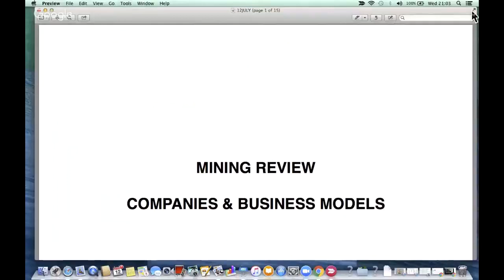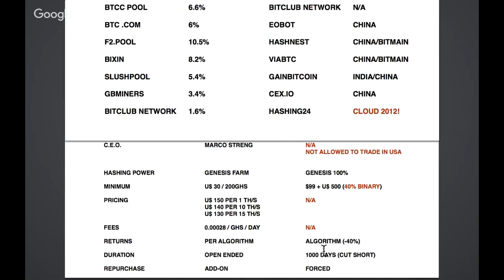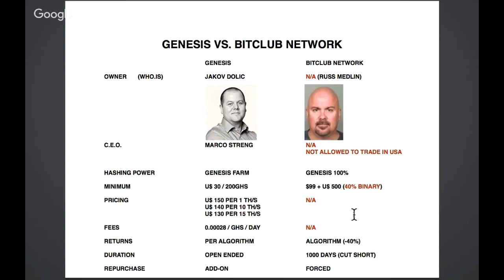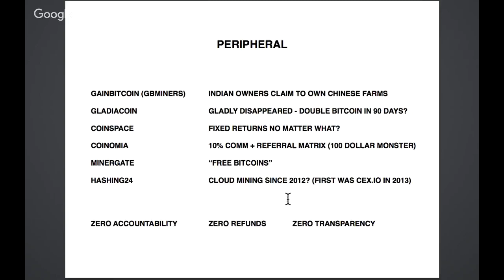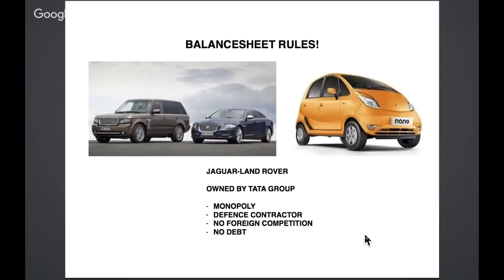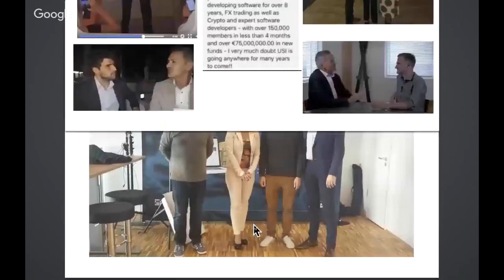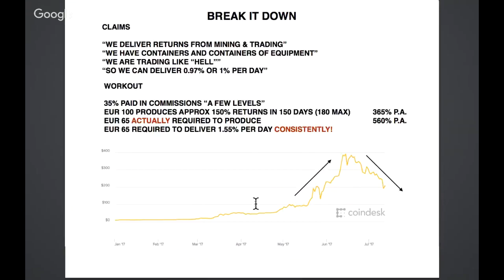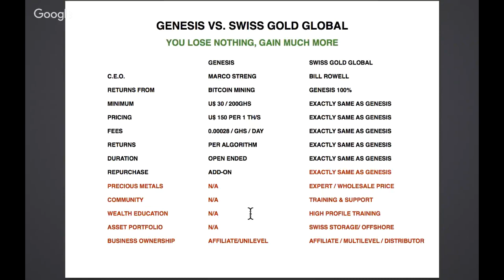Swiss Gold vs USI Tech vs BitClub Network - The Gold and Bitcoin Daddy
Swiss Gold vs USI Tech vs BitClub Network - Paul G Hewitt - The Gold And Bitcoin Daddy

This video shows how Swiss Gold Global compares with other Cloud Mining companies, including USI Tech, Bit Club Network, Galaxy Mining, Hash Flare and Genesis Mining

FURTHER INFORMATION

1.

2.

3. Set-up monthly savings plan to convert dollars to gold/silver regularly

And/Or

Ethereum Mining,
Altcoin Mining
Bitcoin Mining,
Bitcoin,
Ethereum,
Ethereum Mining,
Cryptocurrency,
Crypto Mining,
Auvesta,
Auvesta Review,
Auvesta Scam,
Legacy Gold,
Karatbars ,
Karatbars Scam,
Karatbars Review,
Karatpay,
Karatpay Review,
Karatpay Scam,
Goldmoney,
Goldmoney Review,
Goldmoney Scam,
andrewmurraytv,
Gregory Mannarino,
Greg Hunter,
Eagle Aurum,
Genesis Mining,
HashFlare,
Bitmain,
Antminer,
Coinspace,
Coinomia,
Bitclub Network,
Unocoin,
Coinbase,
Blockchain,
Xapo,
Xapo Wallet,
Dragon Mining,
Galaxy Mining,
Gainbitcoin,
Gladiacoin,
Dascoin,
Dollar Vigilante,
Jeff Berwick,
Simon Black,
Sovereign Man,
John Crestani,
Regal Assets,
Dominic Frisby,
Prepper,
Prepper USA,
Prepper UK,
Canadian Prepper,
Peter Schiff,
Mike Maloney,
Gold Bullion,
Silver Bullion,
USI Tech